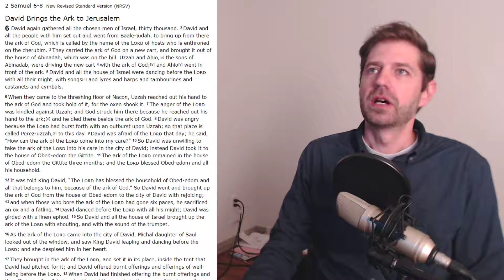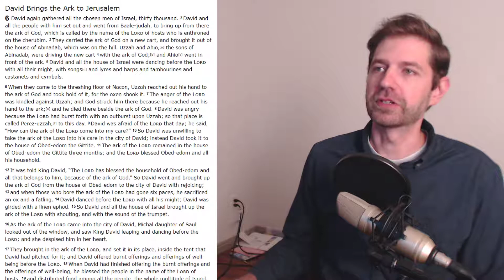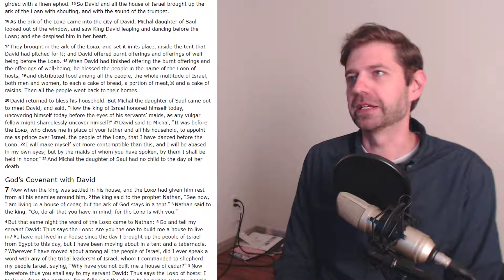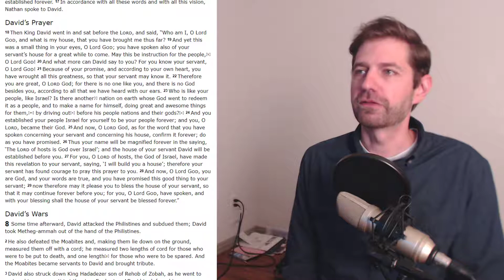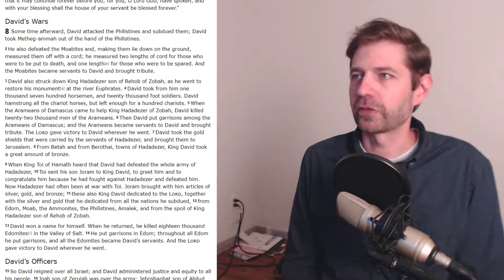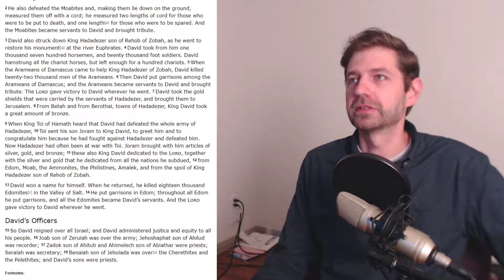DITLY LIVE - Bible Readthrough: 2 Samuel 6, 7, 8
Join me as we do a readthrough of the Bible, cover to cover.  We'll be using the NRSV version, and I'll include a healthy helping of mispronunciations, monotone tones, and unnecessary commentary.